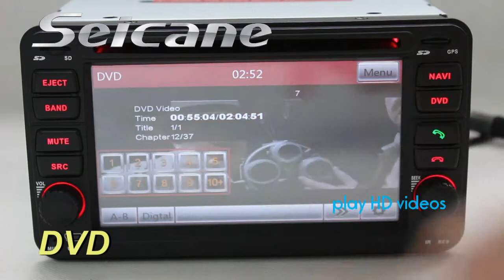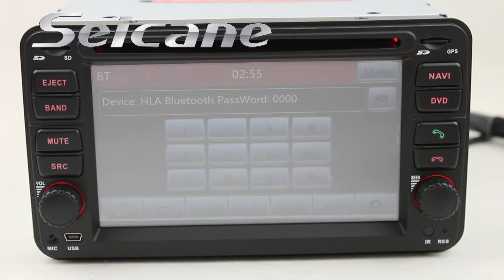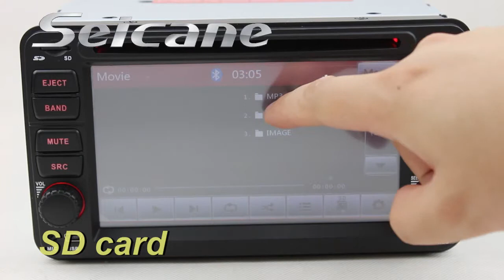Upgrade Suzuki Jimny CD Player to DVD GPS with Radio Ipod USB SD MP3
Upgrade Suzuki Jimny CD Player to DVD GPS with Radio function, which support RDS; Ipod and USB music; SD card and MP3. Analog TV is available, too.